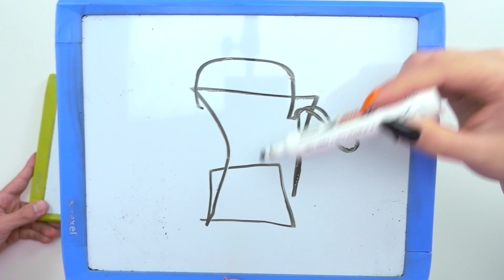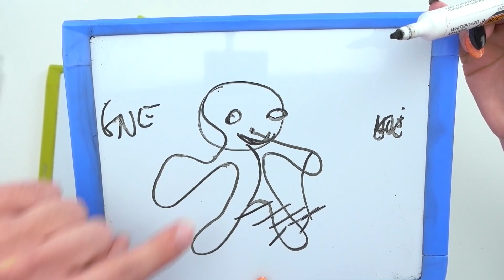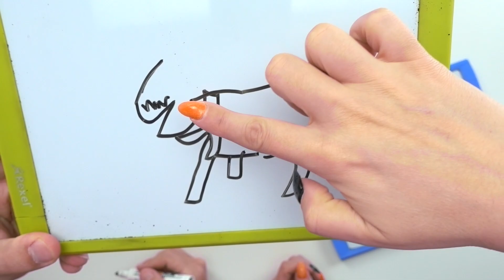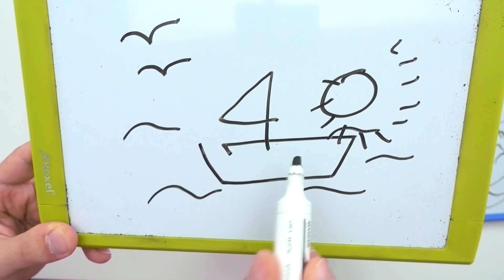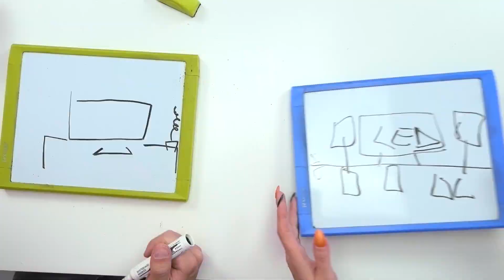CORINNE HA BARATO! CHI FA IL DISEGNO MIGLIORE VINCE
Maschi vs Femmine! Chi fa il disegno migliore vince! Nuova challenge con Corinne e Andrea! Sfida a chi disegna meglio da bendato!

📚 "LA VITA SEGRETA DI UN UNICORNO: L'INCANTO DEL GIRASOLE" 🌻
📚 "LA VITA SEGRETA DI UN UNICORNO 🦄"